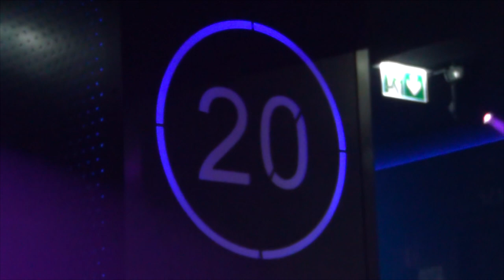CZEKANIEM w Trasie - Odcinek 2 [PL]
Miesiąc temu, wraz z CZEKANIEM, opublikowaliśmy nasz zespołowy teledysk do piosenki "Miasto Świateł". Teraz przedstawiamy zakulisową relację. Zobaczcie, jak bawiliśmy się podczas nagrywania!

Sebastian